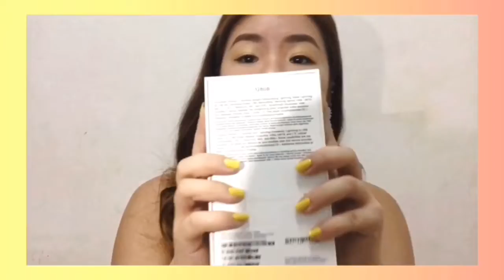IPHONE 11 💛 UNBOXING|Camera iphone 11 review